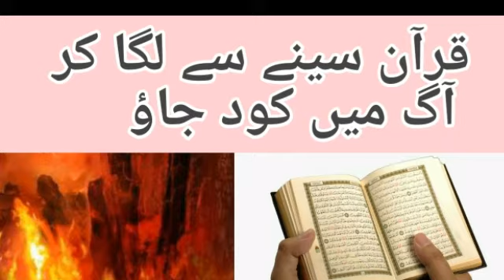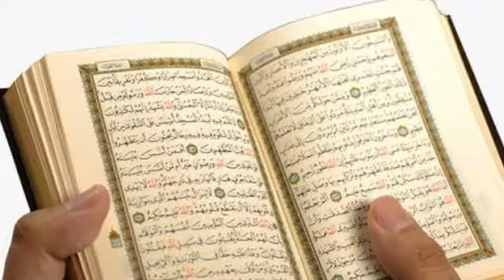Quran Seney Se Laga Kar Agg Ma Kod Jio _ Story Of Hazrat Shah Abdul Aziz In Urdu Hindi